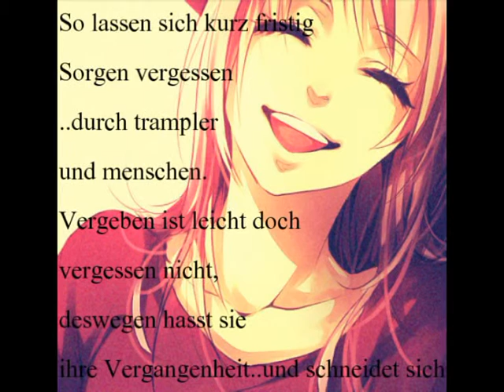Nightcore - Das tumblr mädchen 2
x Abo für mehr c: X